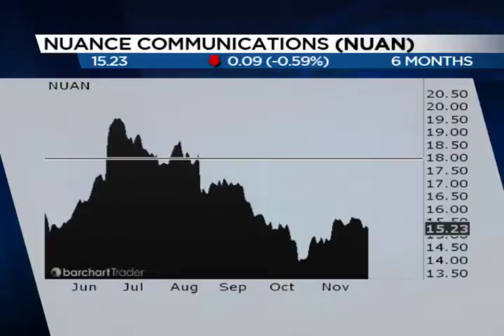Chart Talk 11-24-14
Matt Cavanaugh of CMZ Trading hints at an uptick in NUAN.